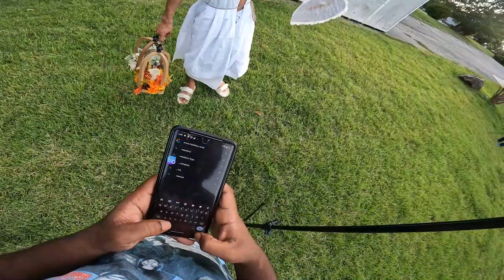Melavision Tywings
Melavision Mondays Presents pt10 with TyMonte.
This week we show you guys how we put together our Libra shoot this week!  Shot out to all the Libras this season. Do you think we should do more zodiac based shoots in the future? We hope you guys enjoy and also check out our last video with Mab on our YouTube 💪🏾🙏🏾
This is an exclusive look into what goes into creating those amazing shots you guys like to see. This is our unique way of putting you in the shoes of not only the photographer but the clientele as well.
If you'd like to book us our website is
Book Us